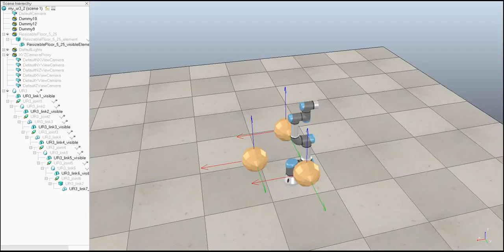ECE 470 Project - Motion planning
Authors: Pablo Corral Vila and Lucía Albelda Gimeno
School: University of Illinois
Course: ECE 470

In this video, we demonstrate motion planning. We give an initial theta and a goal theta, and the system must find if there is a way to get from the initial theta to the final one, without colliding with any obstacle or with itself. We will demonstrate it using V-Rep, and a simulation of a Universal Robots UR3 robot.

To do so, we used the bounded volumes method. We calculated some spheres that are in the body of the robot (although they are not showed in the video), and three spheres for obstacles.

In this video, you will se three demonstrations:
_From [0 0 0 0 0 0] to [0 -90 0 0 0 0]
_From [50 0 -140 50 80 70] to [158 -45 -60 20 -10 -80]
_From [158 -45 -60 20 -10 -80] to [-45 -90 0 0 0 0]

Please note that the first movement of each demonstration is to get to the initial theta, and we do not care of collision in those cases. The important thing is that it gets from initial theta to final theta without collision.